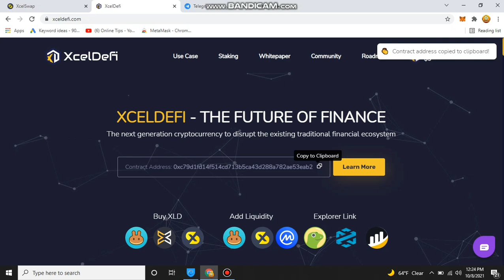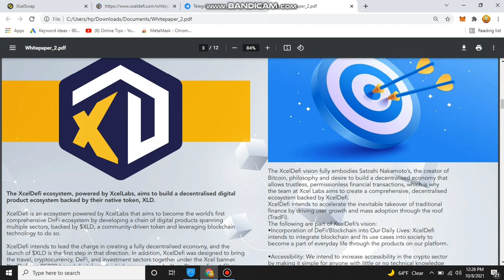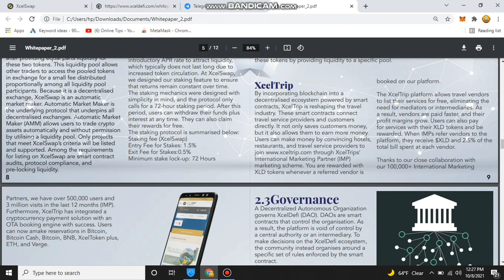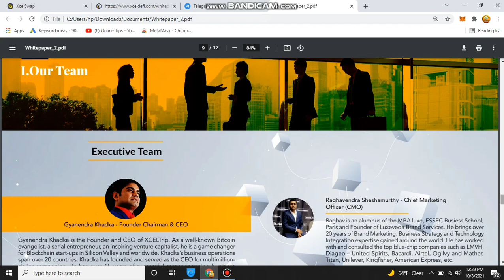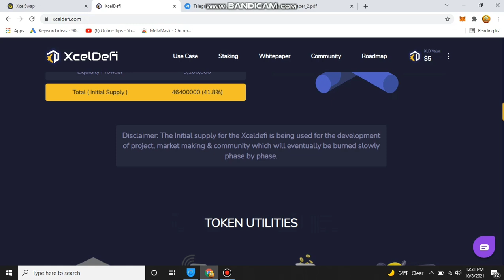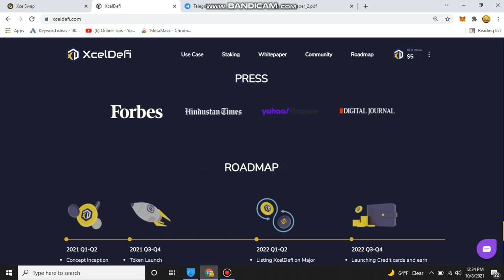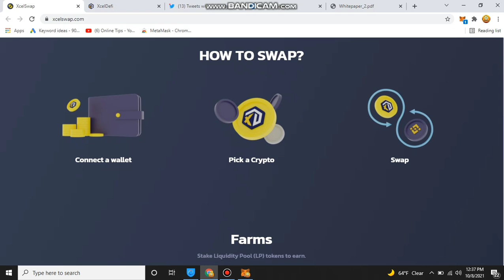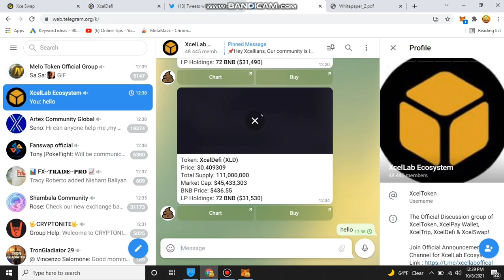Complete Review | xceldefi | xcelswap | stor, send & recieve xceldefi